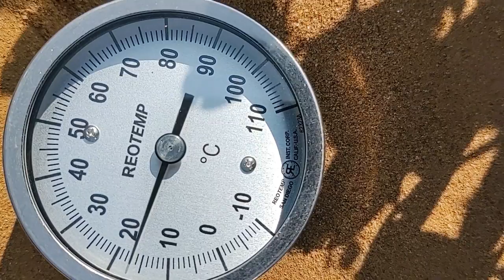Soil Temperature: surface to 30 cm, between plant rows, 1635 hrs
Soil temperature is affected by surface cover (shade), water content, depth, surface configuration, and time of day. Surface soil temperature (when taken) was measured with in infrared thermometer since standard thermometers cannot measure the temperature at the soil-air interface. Analog soil thermometers were used to measure the temperature at depths of 5, 10, 15, and 30 cm below the surface.
Clarendon, TX